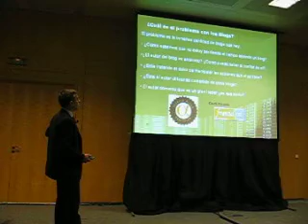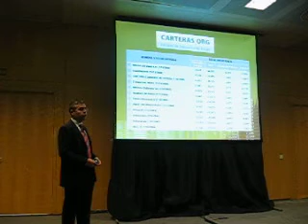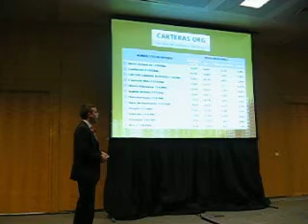Jesus Perez Bolsalia 3